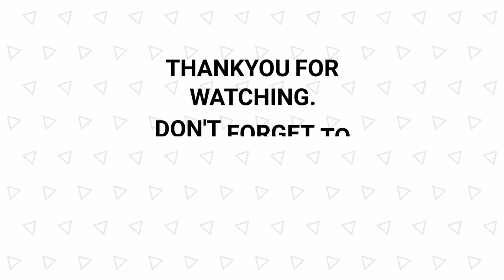Lego LOTR The Hobbit :- Open World Free Play Part 19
This is a walkthrough guide for Lego LOTR :- The Hobbit (Open World Free Play).
There are plenty more PS4 Games to come including newly released games too.
Once again thankyou for your support from BigDaddyuk Gaming Channel.